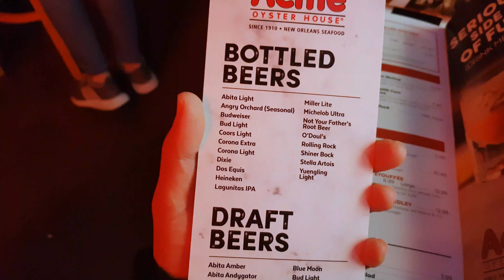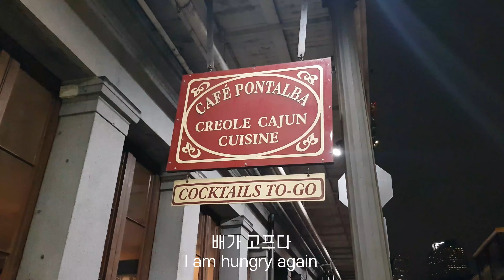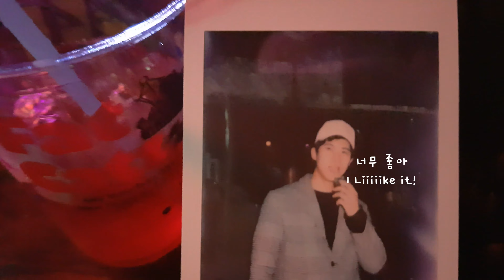(ENG SUB)악어고기를 먹어보았다 – 건설회사 미국 직장인 브이로그 (뉴올리언스 / 굴 맛집 / 악어 / 재즈 / 트월킹 ) | Vlog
2019년 12월 20일 뉴올리언스를 다녀왔습니다
5시간 운전은 정말 죽는줄 알았어요
분명 시속 140km로 달리는데, 같은 풍경만 나오고, 도착하지는 않고
교대로 운전했는데도, 보조석에서도 너무 힘듬 ㅋㅋㅋ
그래도 활기찬 곳에 갔더니 힘이 났습니다
한국 생각이 더 나고 ㅋㅋㅋㅋ

월급 많이 준다는 TOP 3 메이저 건설사였지만 퇴사를 선택한 이유!
지금 이 순간에도 취업에 문을 두드리고 계신분들과, 건설회사에 갓 취직하여 이 길이 맞는 건가 고민하고 계신 분들께 도움이 되고자 PDF 전자책을 작성하였습니다(유료입니다 :D )

유튜브 내용과 맥락은 같습니다. 여러분들께 제가 겪었던 일들을 전해드릴 것입니다. 읽어보시면서 내가 이런 곳에서 버틸 수 있을까 한 번 더 고민해 보시길 바랍니다.

"힘든줄을 알았지만 이렇게 힘든줄은 몰랐어요"